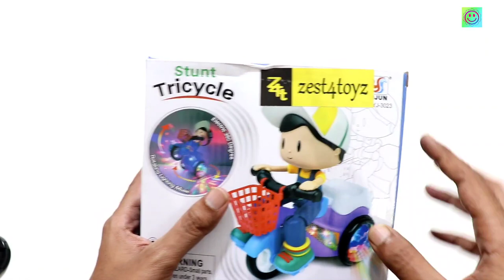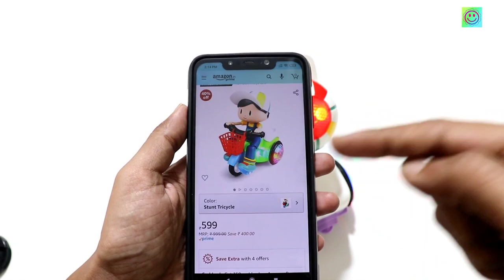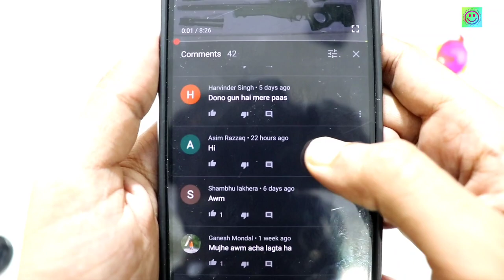Stunt Tricycle Toy Bike Unboxing & Testing In Hindi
Buy Link

Zest 4 Toyz Stunt Tricycle Bump and Go Toy with 4D Lights, Dancing Toy, Battery Operated Toy

My DSLR Camera
MY Mobile poco f1
My BOYA mic
My Laptop Asus
Camera Lights